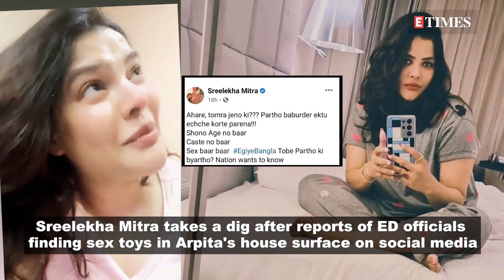After trunks of cash, 'sex toys' recovered from Bengali actress Arpita Mukherjee's flat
Ever since the actress Arpita Mukherjee's name cropped up in a scam involving her 'friend' and former West Bengal minister Partha Chatterjee, the actress has been trending on social media. After the massive amount of money recovered from her flat by ED, reports suggest that the investigation officers also found several sex toys from Partha's 'intimate friend' Arpita's house. Meanwhile, actress Sreelekha Mitra also took a dig on this whole episode and wrote in Bengali, which loosely translates to, 'Ahare... Parthababu can't make a wish? Listen, age is not a barrier, caste is not a barrier, Sex baar baar EgiyeBangla. Did Partha fail? The nation wants to know.'